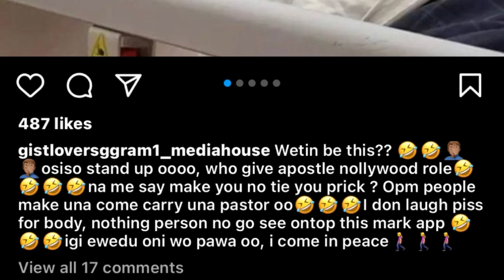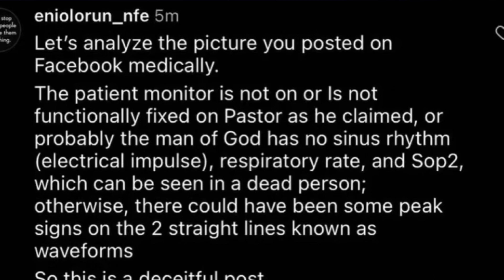Apostle Chibuzor Chinyere Gift Of OPM Is Dying At The Airport😭~ See What Happened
CrityboyUpdates Apostle Chibuzor Chinyere Gift Of OPM Is Dying At The Airport😭~ See What Happened

pastor chibuzor opm,apostle chibuzor chinyere,opm pastor,apostle chibuzor,apostle chibuzor gift chinyere,apostle chibuzor opm,apostle chibuzor chinyere opm,opm pastor collapse,apostle chibuzor shoolarship